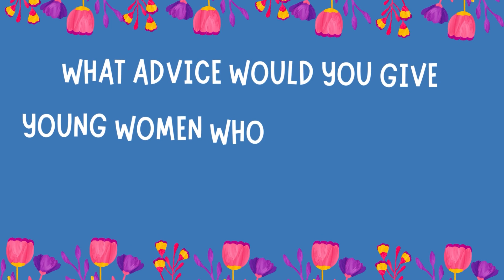Women's History Month Spotlight - Jody Nightingale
In honor of International Women’s Day and Women’s History Month in March, we’re continuing to celebrate the talented and dedicated women on our staff that serve our community.

Today, meet Jody Nightingale from the Public Works Department. Jody spent 14 years working on the back of the waste truck and is currently the only woman working as a laborer at the Public Works Department. We are grateful for Jody’s 24 years of dedicated service!